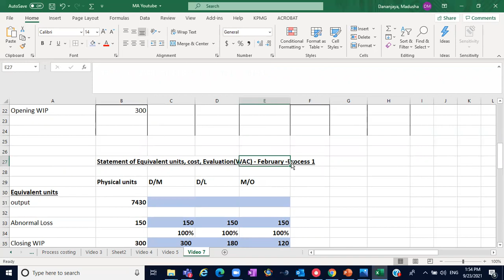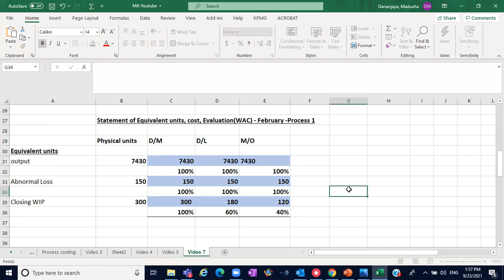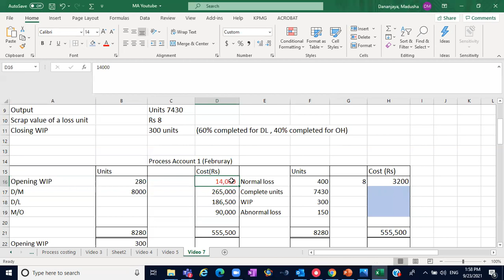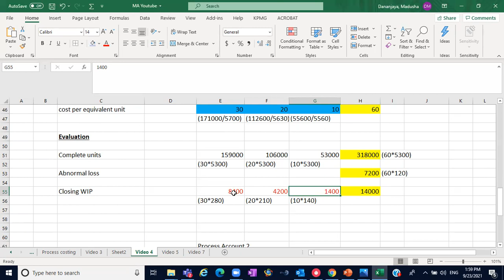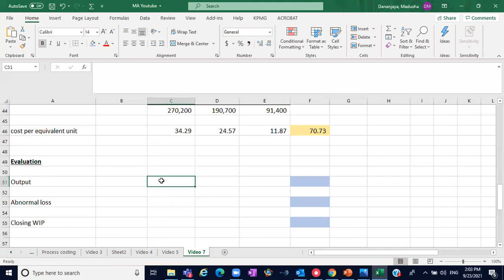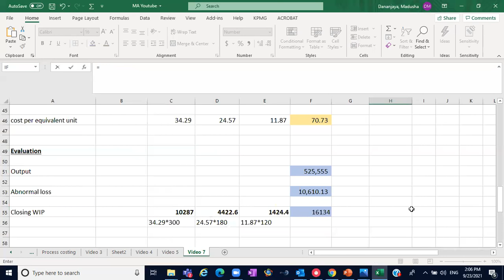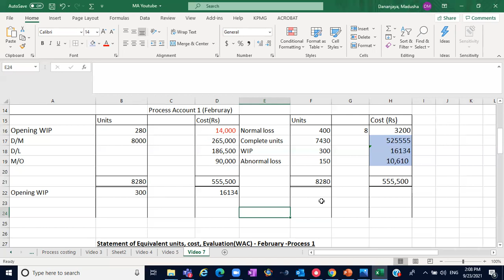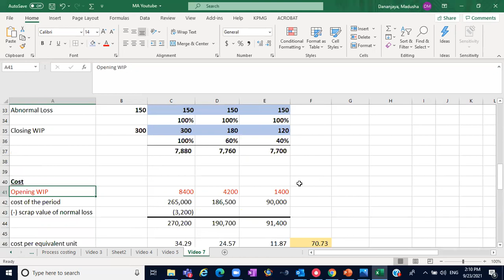Process Costing Part 7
This includes how to treat Opening WIP in WAC method in process costing.

Lecturer : Madusha Dananjaya